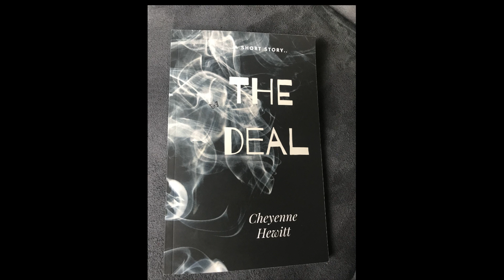That One Thing That REALLY WAKES YOU UP | The Sky Is Falling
Link to my short story 👉🏼

Wanted to make a video letting yall know what really woke me up and what inspired me to do this channel. Since the Lord has opened my eyes I've been working on a short story that is now published on amazon! let me know in the comments what really woke you up to this sick industry.